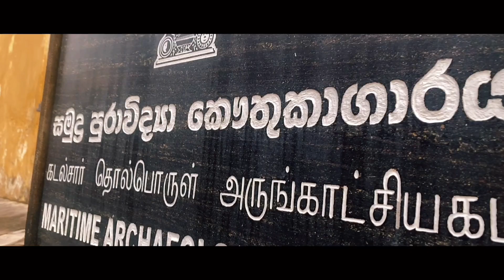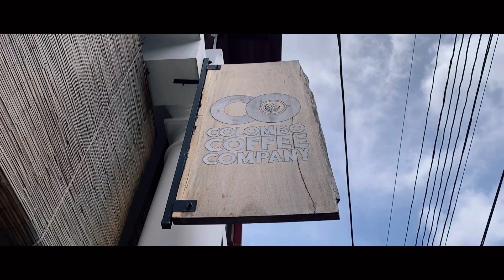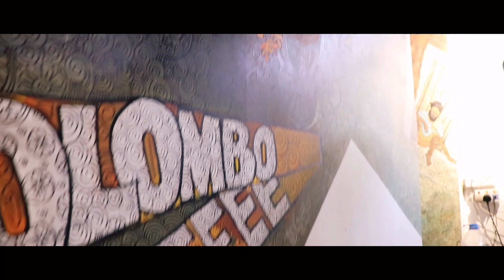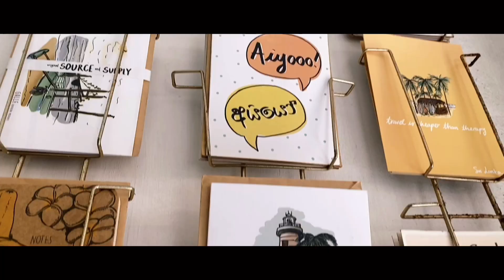Galle fort & Dumplings with ENG SUB | Momos | Charith N Silva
Let’s go around the Galle fort, one of the most unique places in the down south of Sri Lanka. And some tasty dumplings i had there during this trip inspired me to make dumplings for y’all. Hope y’all will love this one!